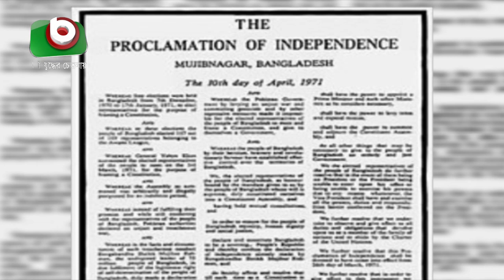‘নজরুল ইসলামকে অস্থায়ী রাষ্ট্রপতি করে আদেশ জারি হয়’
‘নজরুল ইসলামকে অস্থায়ী রাষ্ট্রপতি করে আদেশ জারি হয়’ | Bappa | 10Apr21